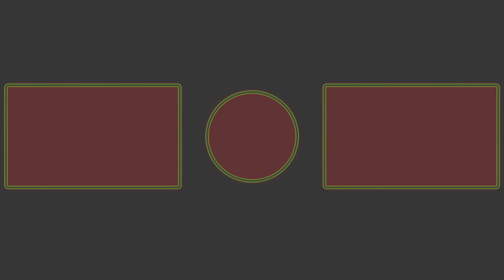Big Mouth Academy Express! Surprise Egg Opening Game! Which One is the Biggest! Bunny Rabbits!